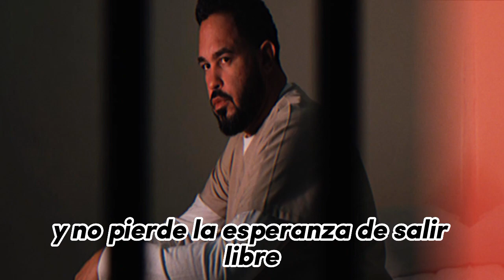Raphy Pina insinúa que debería salir libre, ¿su posesión de armas no era ilegal?